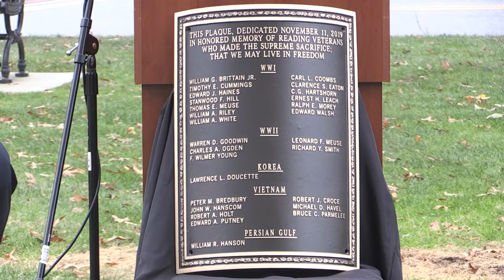Veteran's Day Ceremony 2019